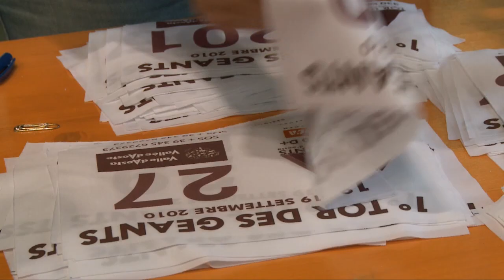11/09/2010 Pasta party - Tor des Géants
Tor des Géants - 11/09/2010 Pasta party